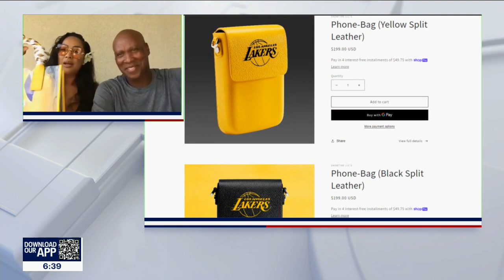Byron Scott on epic Showtime Lakers reunion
Byron Scott joined the special report to talk about the epic Showtime Lakers reunion he and fellow legend Kareem Abdul-Jabbar headlined.